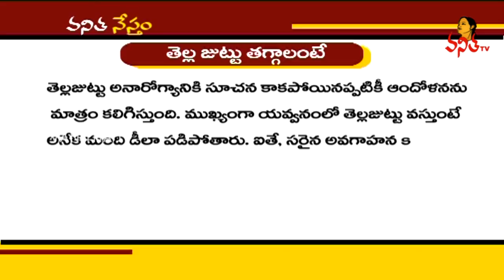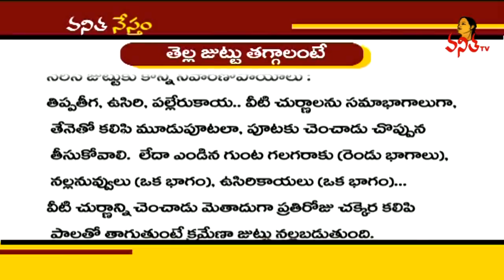Best Home Remedies to Reduce White Hair | White Hair To Black Hair Tips | Vanitha Tips | Vanitha TV